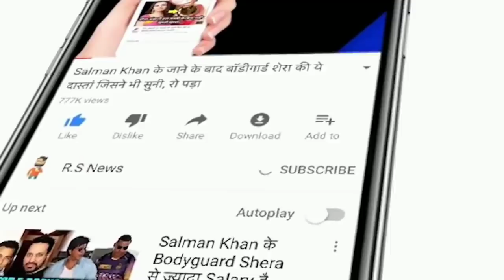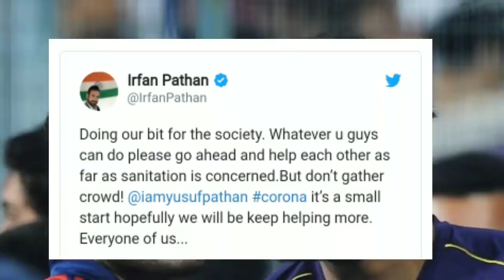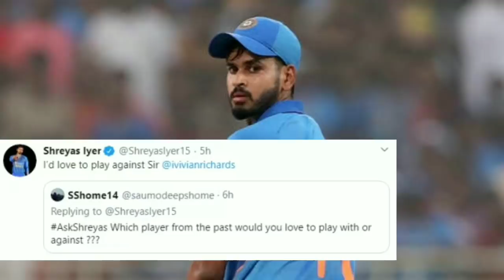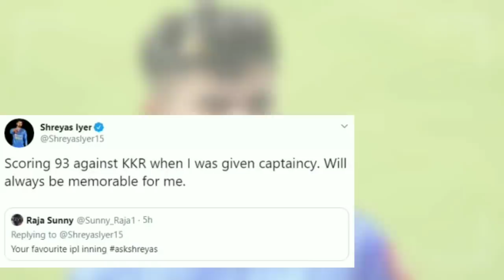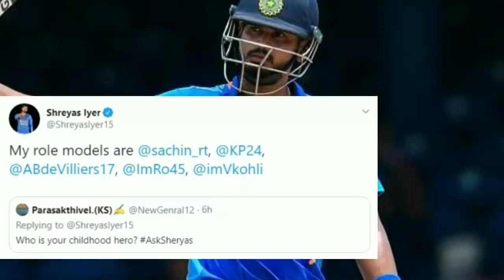भारत को बचाने के लिए Rohit Sharma, Virat Kohli, Dhoni और Sachin Tendulkar ने दान किये इतने रुपये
ABOUT CRICKET NEWS: We are going to tell you about those cricketers who have donated crores of rupees to eliminate them from this world.

So here we will tell you how much Rohit Sharma, Virat Kohli, Sourav Ganguly, Sachin Tendulkar, Virender Sehwag and Dhoni donated.

Friends, do you think whether Rohit Sharma, Dhoni, Suresh Raina and Hardik Pandya should return in the Indian team.